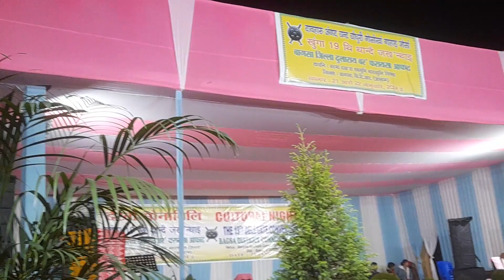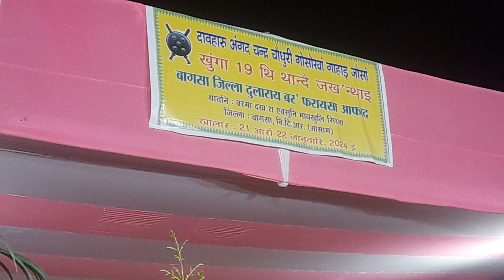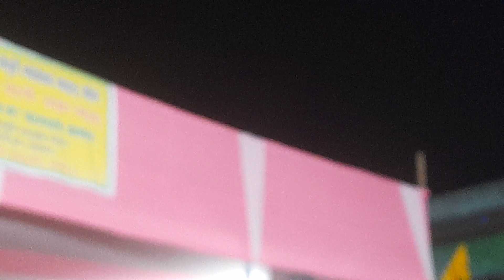सीलिंKhar,A Short Drama for Drug Addiction,Baksa